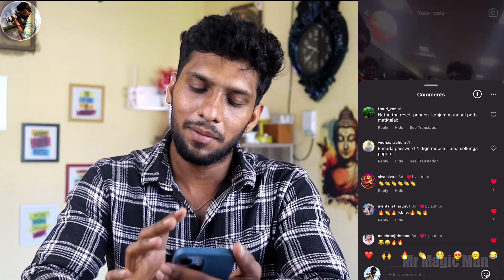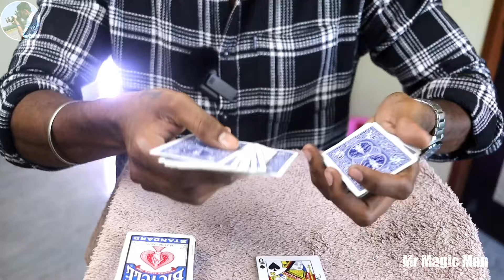Mudichi Vittinga Poonga .. ! Finally Mind Read Secret 🤐 🔥🔥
🌟 Unlock the Mysteries of Mind Reading in Tamil! 🌟

Welcome to our fascinating journey into the world of mind reading! In this video, we delve deep into the secrets and techniques that can help you understand and interpret the thoughts and feelings of others. Whether you're a beginner or someone looking to enhance your skills, this video is packed with valuable insights and practical tips.

🔍 What You'll Discover:
- The basics of mind reading and its psychological foundations.
- Proven techniques to improve your intuition and perception.
- Real-life examples that demonstrate mind reading in action.
- How to use body language and non-verbal cues to gauge thoughts.
- Tips for practicing mind reading in your daily life.

🧠 Why Mind Reading?
Understanding the minds of those around us can improve our relationships, communication, and overall social interactions. By mastering these skills, you can become more empathetic and insightful, enhancing your personal and professional life.

👉 Watch now and unlock the secrets of mind reading!